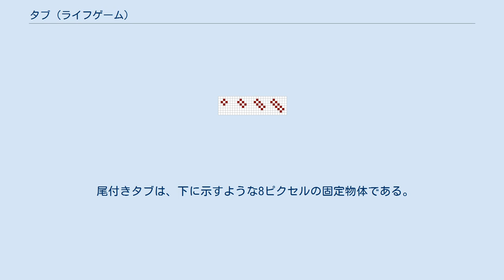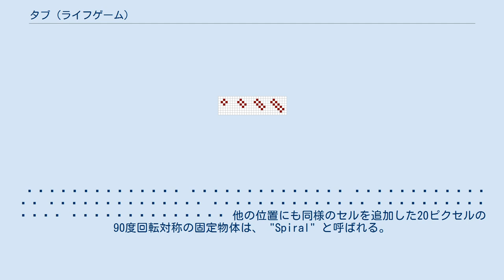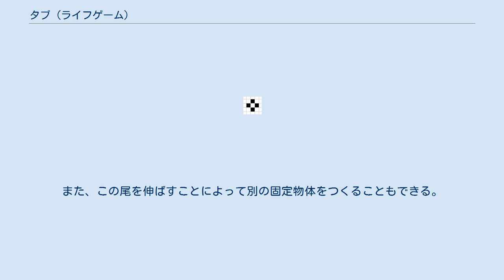タブ (ライフゲーム)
タブ ライフゲームにおけるタブ（桶、tub）とは、4ピクセルの固定物体である。
 生成確率は、ブロックの1.6%ぐらいである。
 右上の図の通り、4つのセルが斜めに隣接している。
各セルには2個のセルが隣接しているためすべてのセルが次世代でも生存する。
また、外部のセルは最大でも2セルにしか隣接せず、内部のセルは4つのセルに隣接するため新しいセルも発生しない。
 グライダーと衝突する例を1つ挙げる。
 ⬜️⬜️⬜️⬜️⬜️⬜️⬜️⬜️ ⬜️⬜️⬜️⬜️⬜️⬛️⬜️⬜️ ⬜️⬜️⬜️⬜️⬛️⬜️⬜️⬜️ ⬜️⬜️⬜️⬜️⬛️⬛️⬛️⬜️ ⬜️⬜️⬛️⬜️⬜️⬜️⬜️⬜️ ⬜️⬛️⬜️⬛️⬜️⬜️⬜️⬜️ ⬜️⬜️⬛️⬜️⬜️⬜️⬜️⬜️ ⬜️⬜️⬜️⬜️⬜️⬜️⬜️⬜️ これは蜂の巣になる。
 タブ・はしけ・長いはしけ タブを斜めに伸ばすと、はしけ・長いはしけなどができる。
同様の方法で任意の長さの固定物体を作ることができる。
 ボートや船は、タブと同じ3×3の範囲に収まる固定物体である。
これらの物体は、タブと同様任意の長さに延長することができる。
 蜂の巣・パン・池は、いずれも隣に2つずつのセルを持つ生成率の高い固定物体である。
 尾付きタブは、下に示すような8ピクセルの固定物体である。
この物体とブロックを利用して、イーターを作ることができる。
 ⬜️⬜️⬜️⬜️⬜️⬜️⬜️ ⬜️⬜️⬜️⬜️⬛️⬜️⬜️ ⬜️⬜️⬜️⬛️⬜️⬛️⬜️ ⬜️⬜️⬛️⬜️⬛️⬜️⬜️ ⬜️⬜️⬛️⬜️⬜️⬜️⬜️ ⬜️⬛️⬛️⬜️⬜️⬜️⬜️ ⬜️⬜️⬜️⬜️⬜️⬜️⬜️ 他の位置にも同様のセルを追加した20ピクセルの90度回転対称の固定物体は、 "Spiral" と呼ばれる。
また、この尾を伸ばすことによって別の固定物体をつくることもできる。